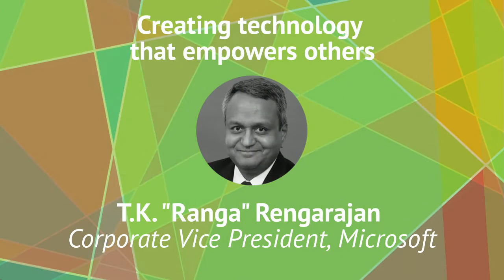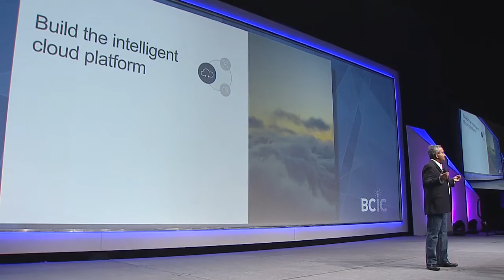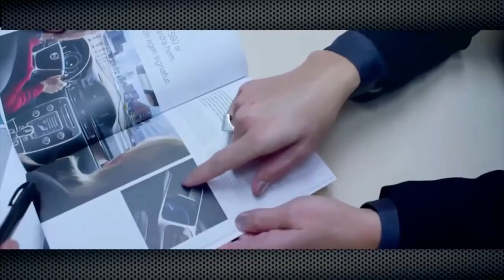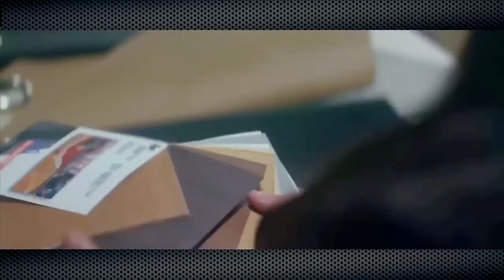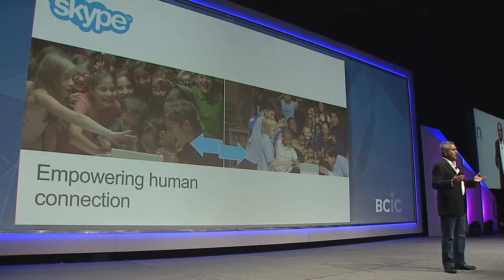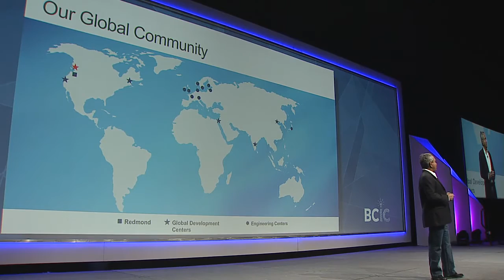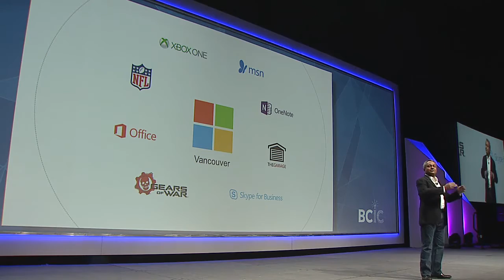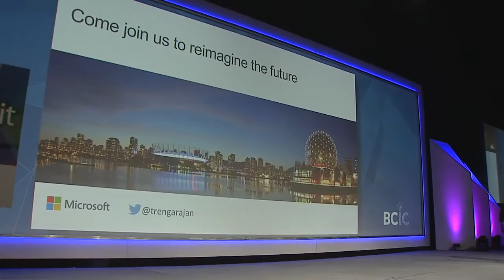BCTECHSummit: Minister Amrik Virk & T.K. Rengarajan, Microsoft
Microsoft’s charismatic Corporate Vice President within Technology and Research delivers a keynote speech at the inaugural BCTECHSummit. T.K. Rengarajan, a specialist in the global aspects of engineering, speaks to the empowering impact technology has on business.

The 2016 BCTECH Summit brought together business leaders, technology solutions providers and global thought leadership to discuss the most important topics impacting business technology decisions today.